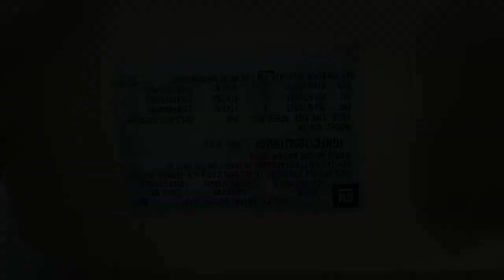2008 Chevrolet Tahoe Spartanburg, Greenville, Greer, Inman, SC, Forest City, NC 51370A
Gold Mist Metallic Used 2008 Chevrolet Tahoe available in Spartanburg, South Carolina at Vic Bailey Honda. Servicing the Greenville, Greer, Inman, SC and Forest City, NC area.

500 E Daniel Morgan Ave

#301 Pre-Auction Vehicle Priced to Sell! Wholesale Priced to Public! This vehicle does not come with a warranty. NO FINANCING IS AVAILABLE!!! CASH ONLY!!! This vehicle will ONLY be sold in AS-IS condition and NO WARRANTY. DOES NOT INCLUDE TAG TAX AND FEES